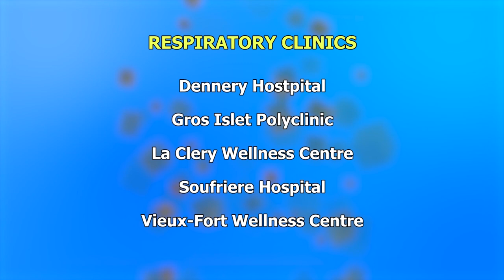Three new COVID-19 cases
The Ministry of Health received confirmation onThursday, Oct. 22, of three new confirmed cases of COVID-19. This brings the total number of cases diagnosed to date in country to 42.